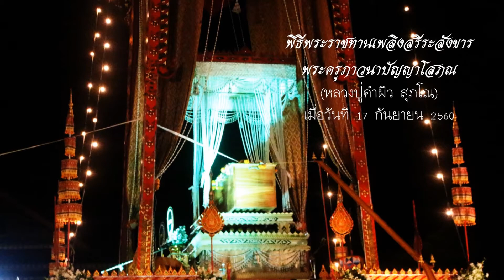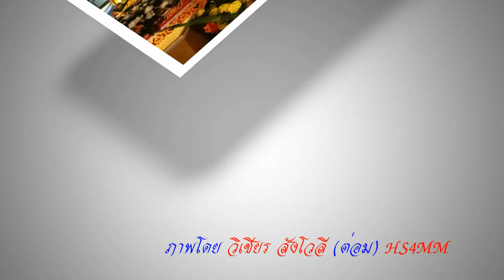พระราชทานเพลิง พระครูภาวนาปัญญาโสภณ (หลวงปู่คำผิว สุภโณ) วัดป่าศรีวิไล อำเภอหนองหาน จังหวัดอุดร 5